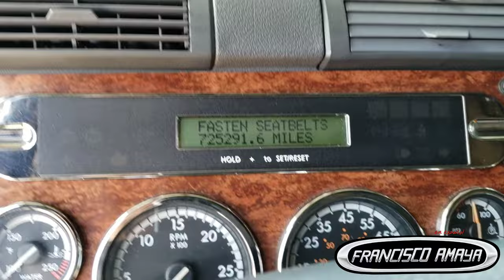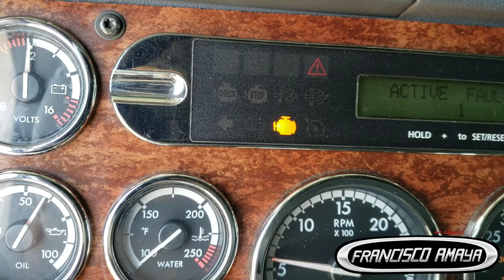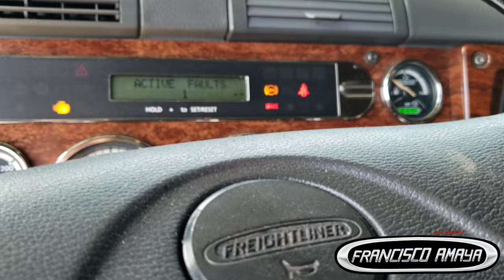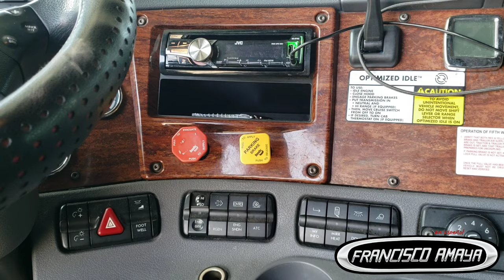Freightliner Cascadia se apaga caminando sin ningun aviso no luz de check engine problema electrico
ADVERTENCIA!!!     ⚠️⚠️⚠️⚠️

Advertencia! ⚠️⚠️⚠️⚠️

Este video contiene information avanzada de tecnico mecanico.

Temas hablados
que es las causa por la que el motor se apaga caminado
por que el motor se apaga sin aviso
que es lo que puede causar este problema
como revisar el cabliado de su motor

Simtomas de esta falla:
motor se apaga en la carretera sin aviso
motor no prende depues de apagarlo
se le prenden todas las luces al camion caminado

Haga su cheques y money orders a nombre de:
Francisco Amaya

Mande su ayuda o donacion a:
Francisco Amaya

Ó

Apolla mi otro canal en YouTube

Preguntas?